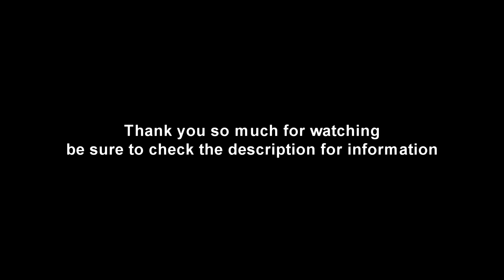In Honor Of: Bastion (2011)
After weeks of planning and more for editing, the video is finally here. I've been wanting to do a video like
this for so long. Bastion is a game that means a lot to me and I wanted to show others the experience of it
and the emotional journey this game takes you on with it's incredible story and beautiful soundtrack.

Thank you so much to SuperGiant Games for granting me permission to use the official soundtrack for this video,
I cannot emphasize how much it meant to me.

All assets used in the video with the exception of the artwork of Zia clutching her harp were made by and belong to SuperGiant Games.